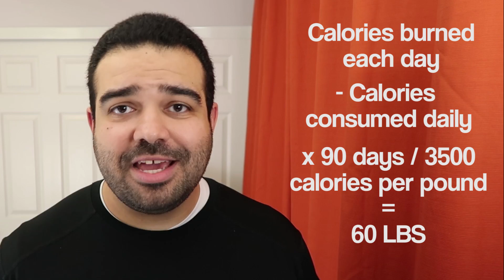How I Lost 60 Pounds in 3 Months!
Earlier this year I realized I was 100 lbs overweight. Here's how I lost 60 of those pounds in three months.